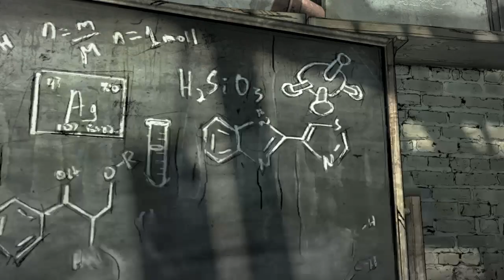The Walking Dead: The Telltale Definitive Series part 2.